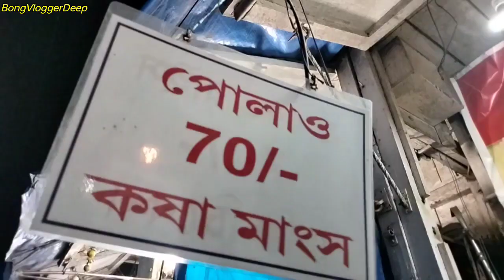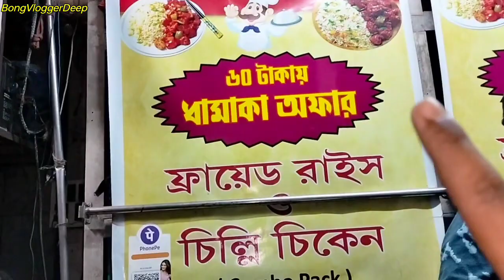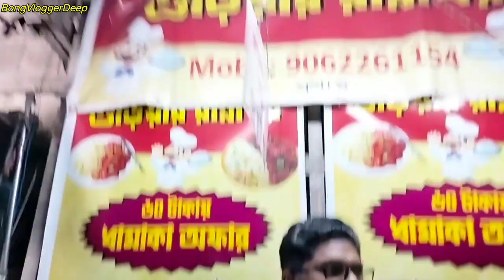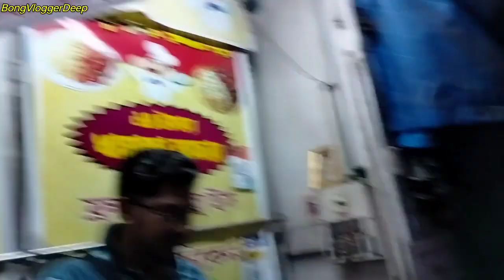দোকান খোলার ১০ মিনিটের মধ্যেই শেষ হয়ে যায় এই দোকানের খাবার😱40/-টাকায় পোলাউ কষা মাংস Combo🔥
আমার কিন্তু এই দোকানের খাবার দাবার বেশ ভালই লেগেছে আর তোমাদের যদি এই ভিডিওটা ভালো লেগে থাকে তাহলে অবশ্যই একটা লাইক করে দিও।
Location - Sheoraphuli 1 no platform er বাইরে।